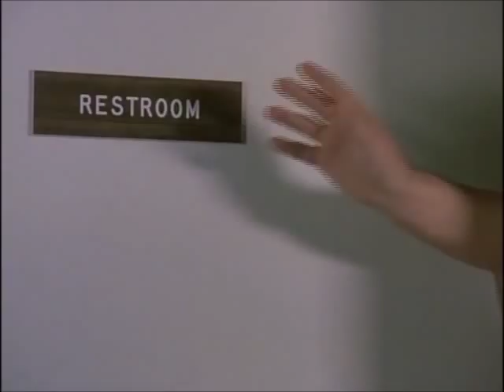Fatso (2/6)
Dom DeLuise